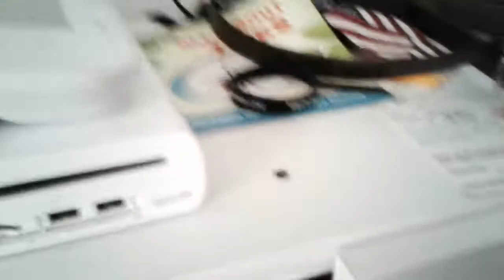The Evil Lion Guy Steals Junior's Stuff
The Evil Lion Guy broke into Junior's house and he was stealing his stuff. Junior called the police he got arrested and went to jail.